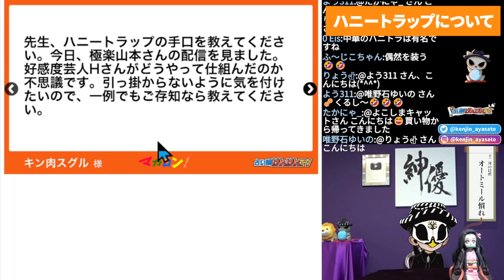男性を堕とす"ハニートラップ"の仕掛け方！ハニトラを防ぐことは可能か？